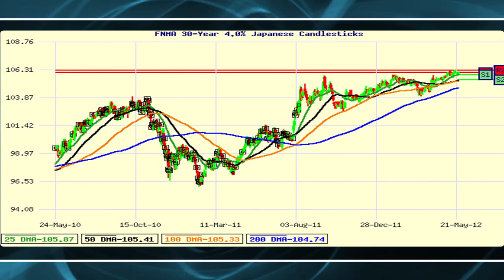Mortgage Resource TV: Shrinking Interest Rates!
Mortgage interest rates are currently lower than we have ever seen before. Ben and Ryan discuss this interesting current trend as well as deal with shrink rays and giant ants. Fortunately for Ben and Ryan, its all in a days work.